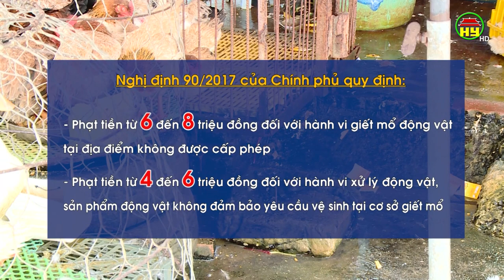Tăng cường kiểm soát giết mổ gia cầm